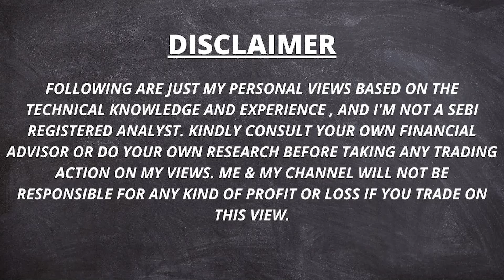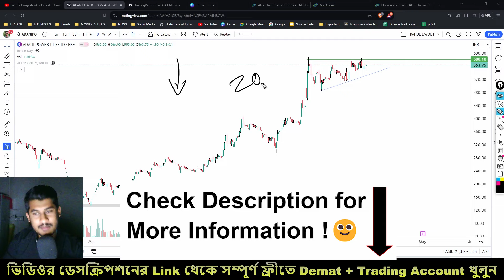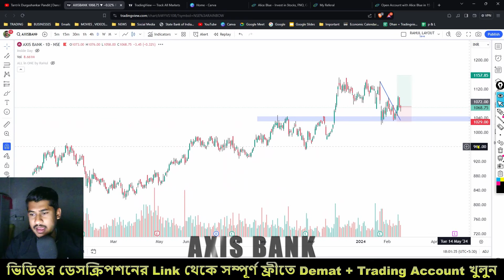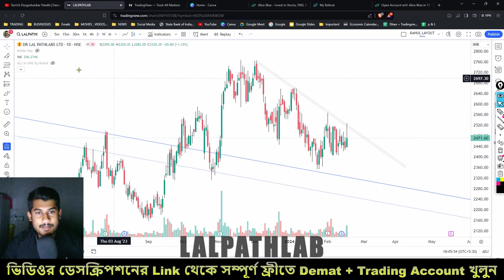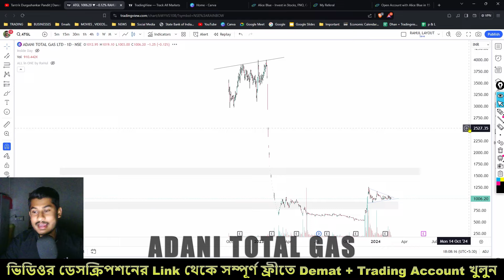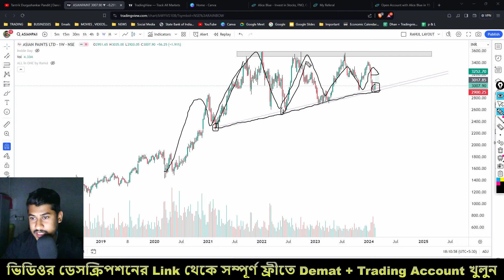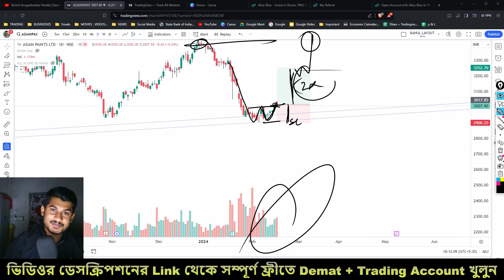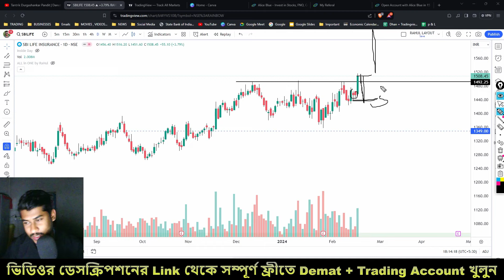SWING TRADING Stock List🔥Swing Trading for Beginners✅ Technical Analysis📈 Breakout Stocks || EP - 57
অথবা (or),

✅ Open Any Demat & Trading Account 👇

  1. Alice Blue :-

  2. Paytm Money :-

  3. UPSTOX :-

  4. ZERODHA :-

  5. ESPRESSO :-

  6. DHAN :-